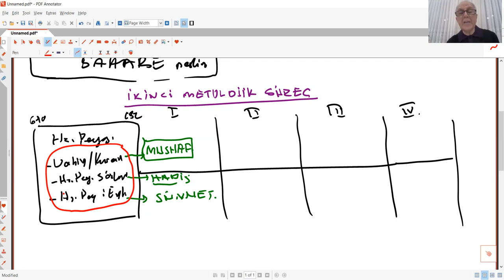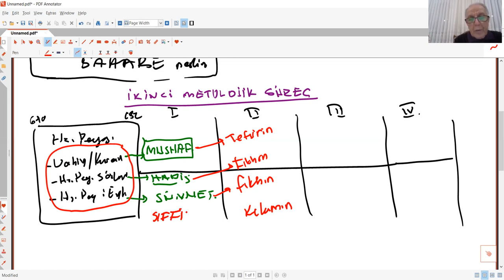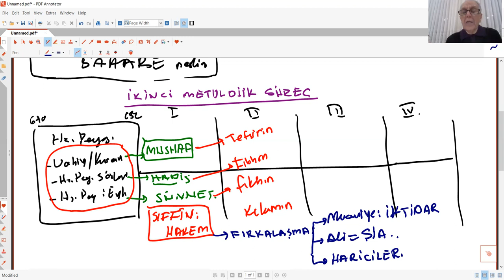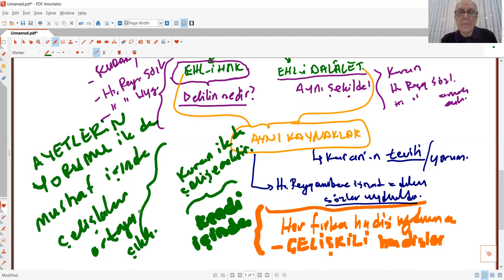HADİS KURAN İLİŞKİSİ 1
Kur'an Hermenötiği
Kuran Hermenötiği
Ahmet Keleş
Dicle Üniversitesi
İlahiyat Fakültesi
Hadis Anabilim Dalı Öğretim Üyesi
HADİS KURAN İLİŞKİSİ
Tarihsellik
Evrensellik
Kuran
Kur'an